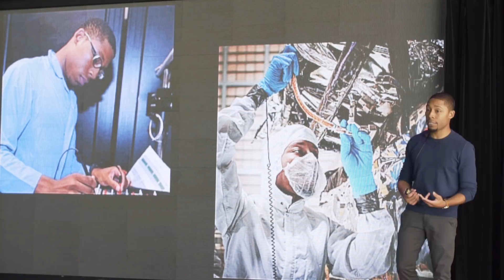The power of mentorship (at NASA and beyond) | Kenny F Harris | TEDxBethesda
By age 24, Kenny F Harris had already become the youngest African American to perform and lead integration efforts on the James Webb Space Telescope. He's worked on four successful satellite missions over the course of his more than nine-year tenure at NASA Goddard Space Flight Center. In this talk, Kenny succinctly explains the key to his achievements. By age 24, Kenny F Harris had already become the youngest African American to perform and lead integration efforts on the James Webb Space Telescope (JWST), a combined mission between the National Aeronautics and Space Administration (NASA), the European Space Agency (ESA), and the Canadian Space Agency (CSA) that serves as a successor to the highly popular Hubble Space Telescope; however, this was not his first mission. In fact, he has completed work on four successful satellite missions over the course of his more than nine-year tenure at NASA Goddard Space Flight Center through a combination of paid internships, academic projects, volunteer positions, and career opportunities. These missions include MMS, GPM, JWST, and JPSS. Now, at age 25, Kenny continues to accomplish incredible feats and has been nominated for Forbes 30 Under 30 recognition. This talk was given at a TEDx event using the TED conference format but independently organized by a local community.